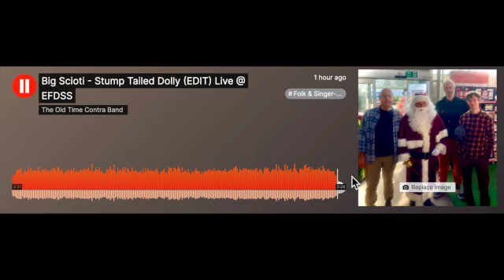Big Scioti/Stump Tailed Dolly. THE OLD TIME CONTRA BAND - Live @ EFDSS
THE OLD TIME CONTRA BAND are:
Steve Blake - Fiddle
Will Dawson - Banjo
Gareth Kiddier - Piano

I regularly teach at this music camp in Wales.